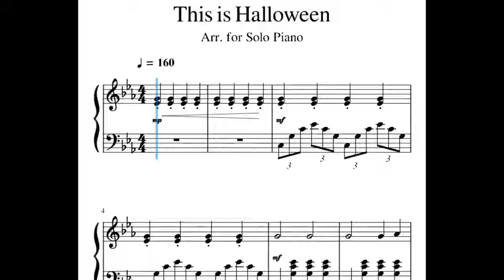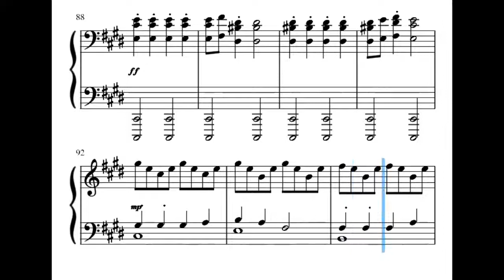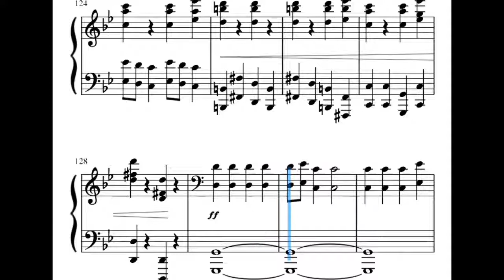This Is Halloween Piano Sheet Music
Happy Halloween gamers